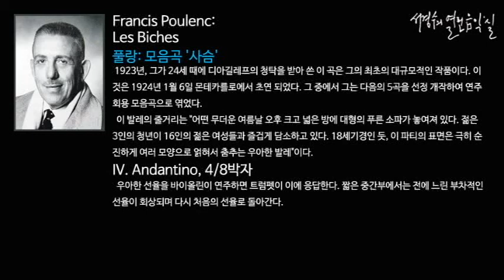Poulenc: Les Biches IV. Andantino_‘서경수의 열린 음악실’